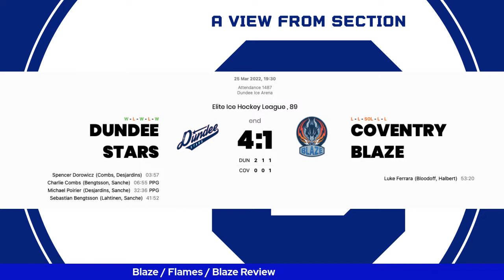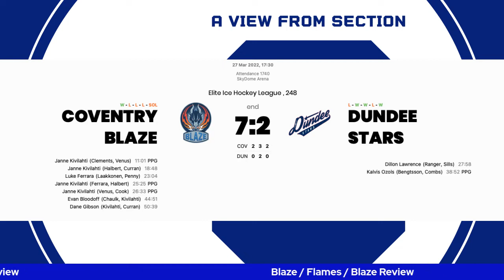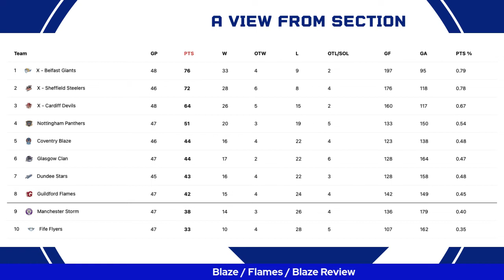Episode 18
We review the triple header weekend against the Coventry Blaze (2 games) and Guildford Flames.  We preview our next triple header against the Devils, Clan and Flyers.  This week, it's Senior's turn in the hot seat when Senior vs Junior returns!